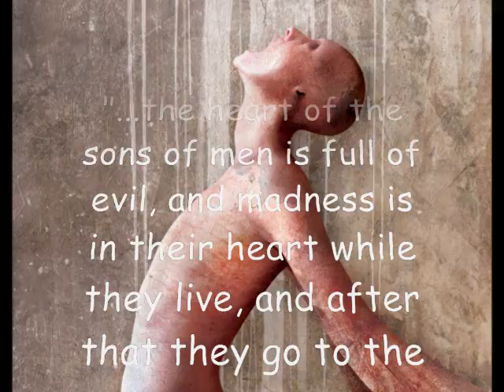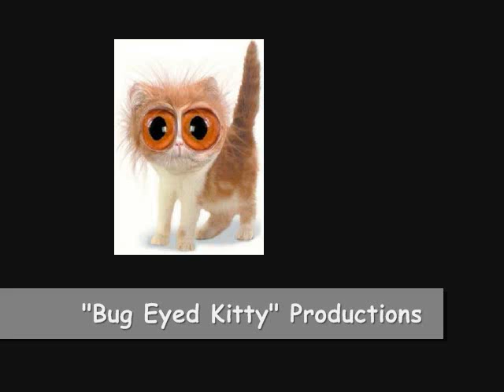RE: A Quick Smackdown on Calvinism. A Gift to JackSmack77.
Hey Smackieboy - you need to stop shooting your mouth off at people about something you know absolutely nothing about. If I had a mouth like yours, I would keep it shut and make sure I kept it shut with duct tape.

"Wise men lay up knowledge: but the mouth of the foolish is near destruction." (Proverbs 10:14)

"In the mouth of the foolish is a rod of pride: but the lips of the wise shall preserve them." (Proverbs 14:3)

"The tongue of the wise useth knowledge aright: but the mouth of fools poureth out foolishness."  (Proverbs 15:2)

"A fool's lips enter into contention, and his mouth calleth for strokes." (Proverbs 18:6) Yeah, you need your bottom spanked Smackie-boy!

"The beginning of the words of his mouth is foolishness: and the end of his talk is mischievous madness." (Ecclesiastes 10:13)   Did you hear that - MADNESS!

The sound effects in the middle of this video are graciously provided by Comedienne Extraordinaire, Adam Buxton.

His Youtube channel is , and his website is I hope you will visit his channel and his website. You will enjoy many hours of mirth over there. There is NOTHING quite like British humour.